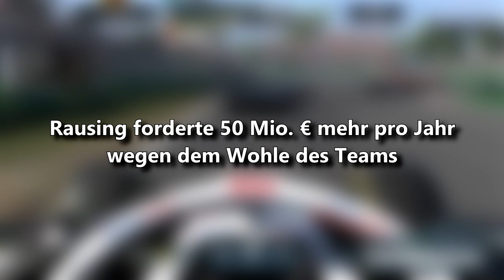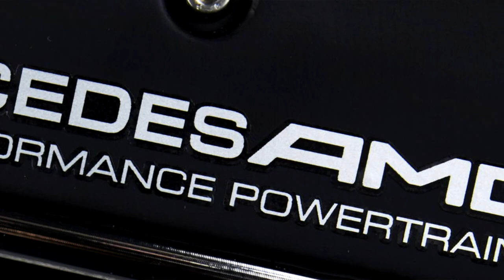Deal zwischen Andretti Autosport & Sauber gescheitert | F1 News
In den vergangenen Wochen gab es immer wieder Gerüchte, dass Andretti Autosport Sauber zu 80% übernehmen würde. Die Summe lautete 350 Mio. €. Beim USA GP in Austin sah alles so aus, als würde der Deal über die Bühne gehen, doch dann soll der schwedische Besitzer Finn Rausing weitere 250 Mio. € verlangt haben. Weitere Infos im Video.